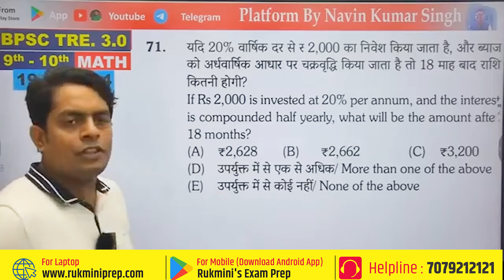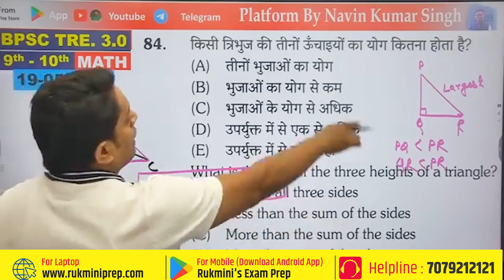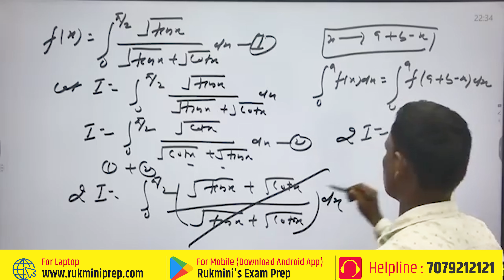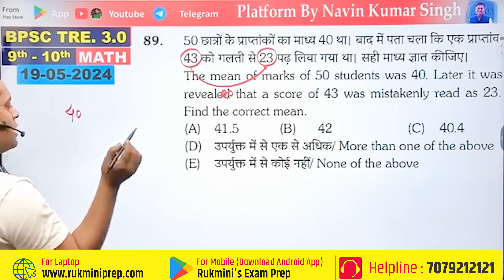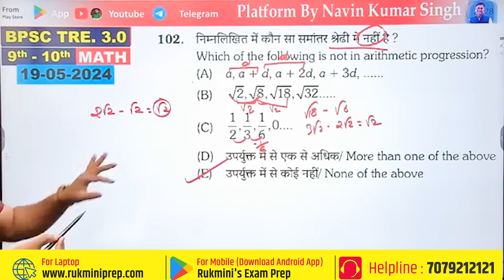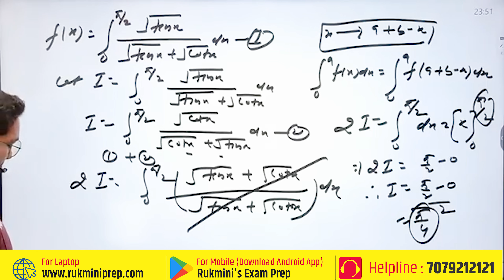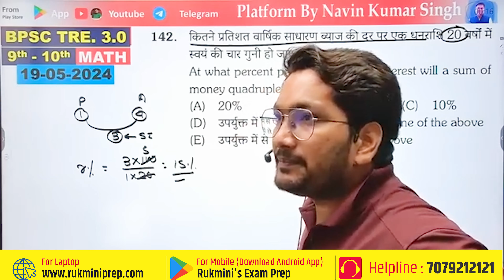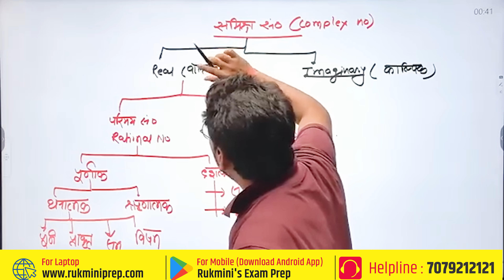Day-06, BPSC TRE 3.0 & 4.0 TEST SERIES, MATH || CLASS 09 T0 10 || BPSC TEACHER MATH